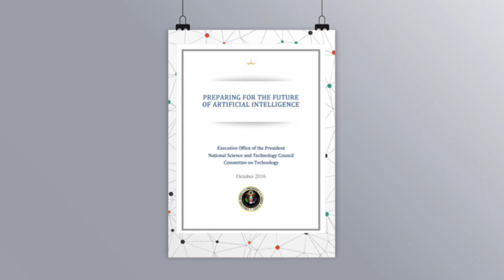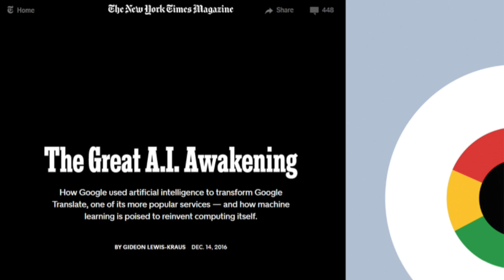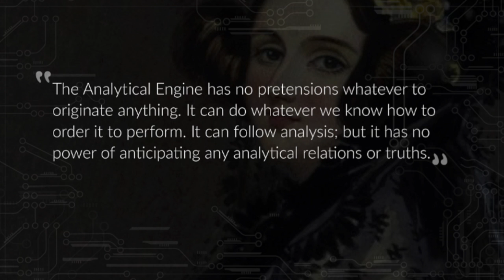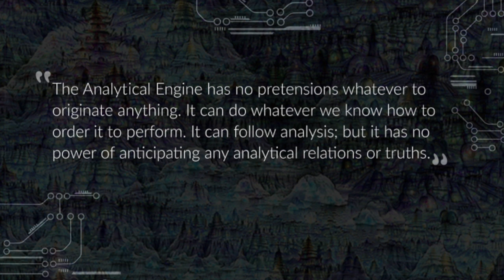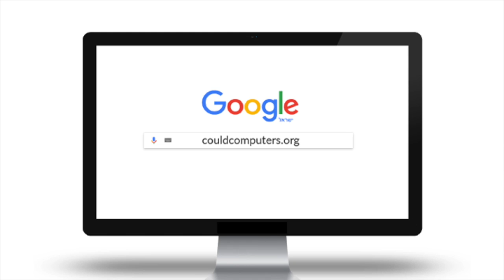Could computers | Yoav Shoham | TEDxTelAviv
Could computers... think? understand? have free will?? At first it seems improbable. Then it seems scary. Yoav Shoham tells us it should be neither, and invites us to join him on a fascinating intellectual journey.

Yoav Shoham, professor emeritus of computer science at Stanford University and principal scientist at Google, is a leading authority on Artificial Intelligence, a popular online instructor, and a successful serial entrepreneur.